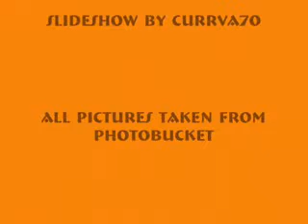YouTube - Enigma - Following The Sun.flv